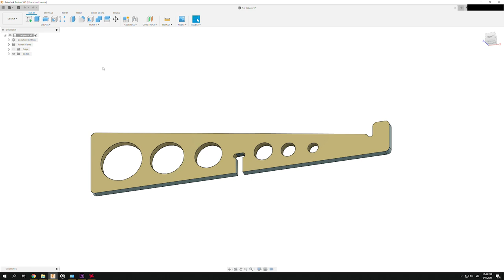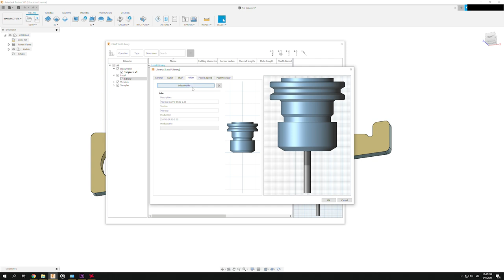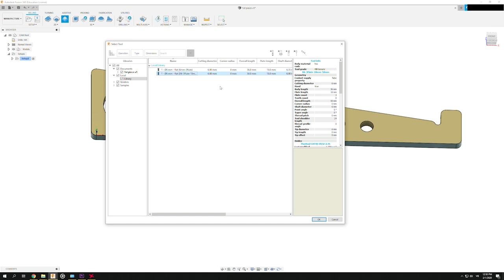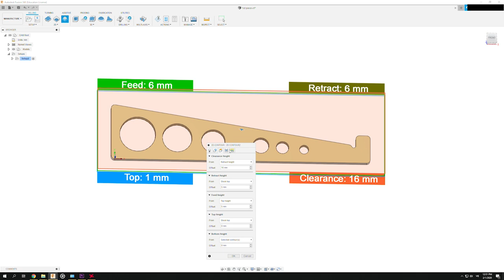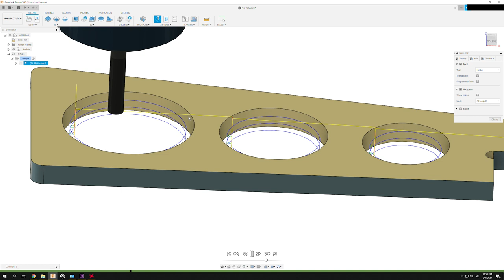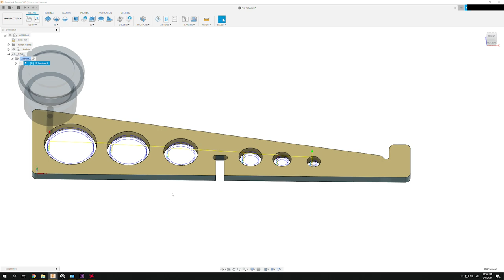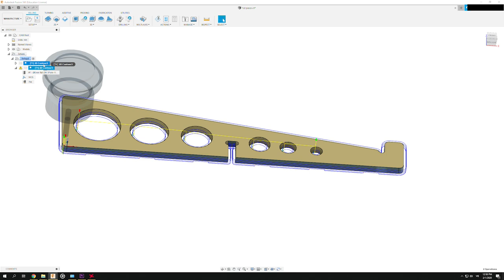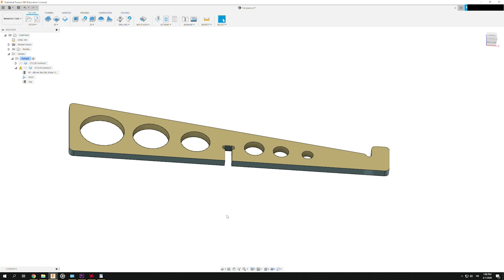Tạo đường cắt, xuất gcode cho máy phay - MPCNC - Fusion 360 - Marlin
Timeline:
0:47 Tạo mũi phay trong fusion 360
 2:44 Tạo setup / hệ tọa độ cho đường cắt
5:00 Tạo đường cắt
15:36 Video cắt thực tế trên máy MPCNC DIY

Fusion 360 (có thể đăng ký bản education để dùng 3 năm bằng gmail)